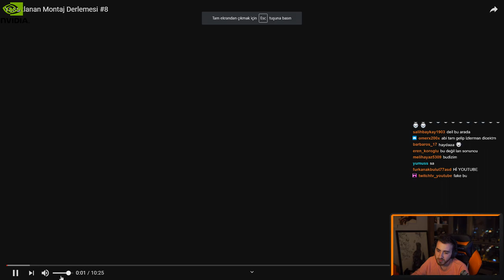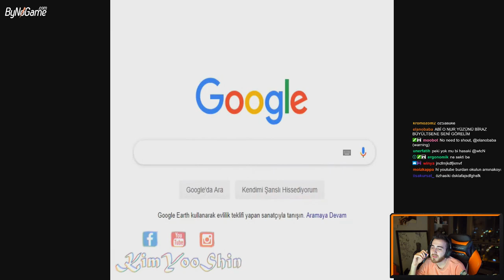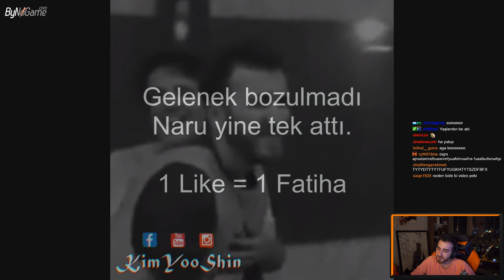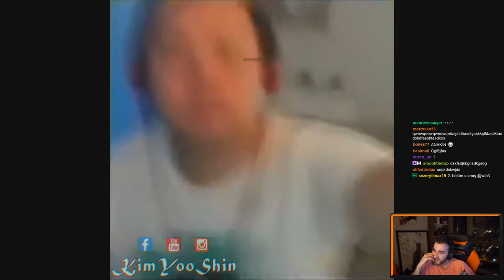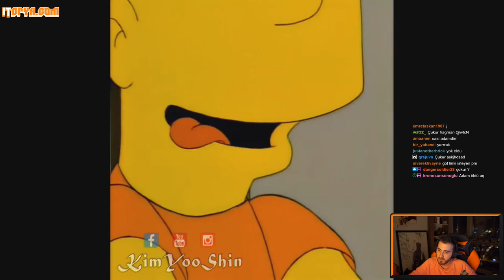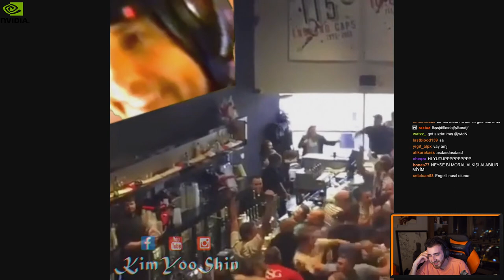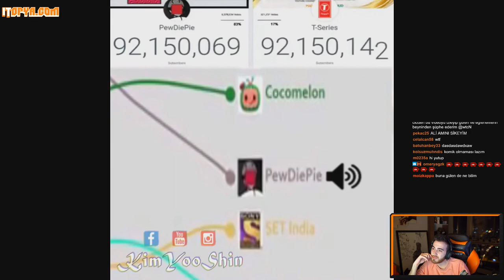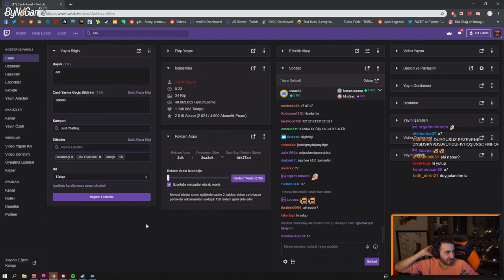Wtcn KimYooShin Yasaklanan Montaj Derlemesi 8 izliyor !